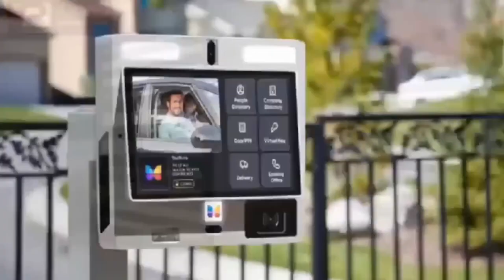man reveals stages in Life and meaning! how true is this?